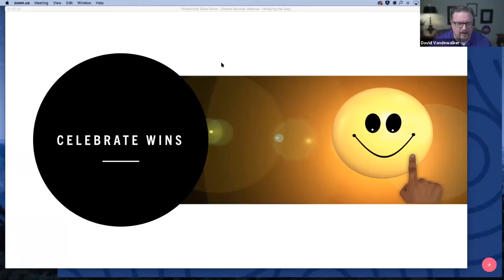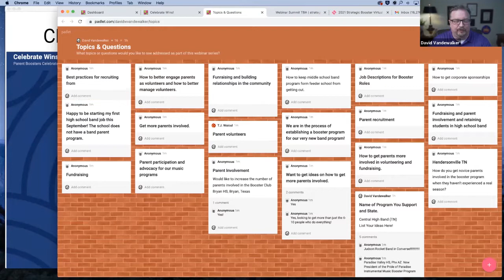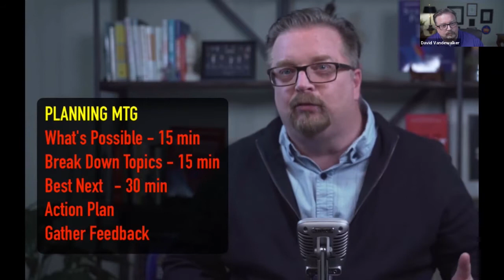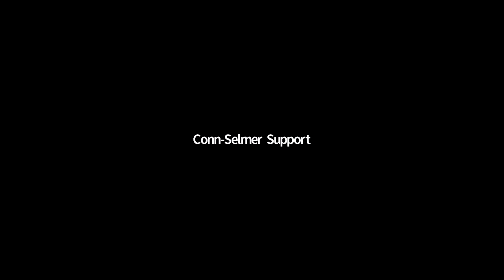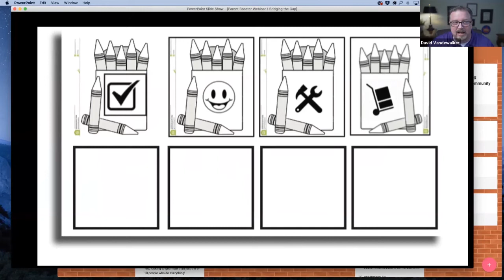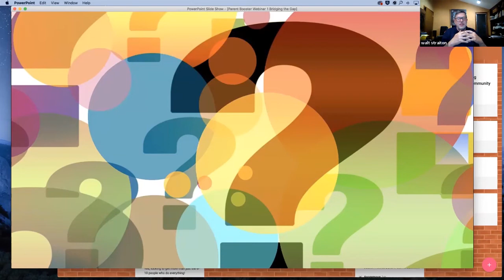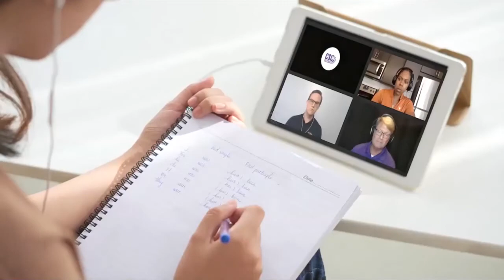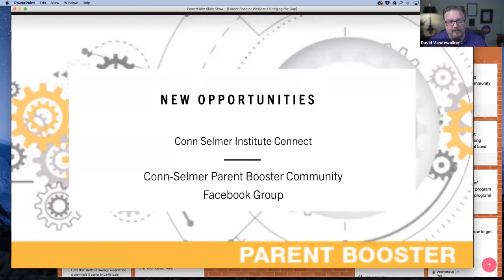Parent Boosters Community - May 2021 with Dr. David Vandewalker, Mike Kamphuis and Erin Cole Steele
Join our Parent Boosters Community for this discussion with Dr. David Vandewalker, Mike Kamphuis and Erin Cole Steele.

"Bridging the Gap Between Inspiration and Execution"